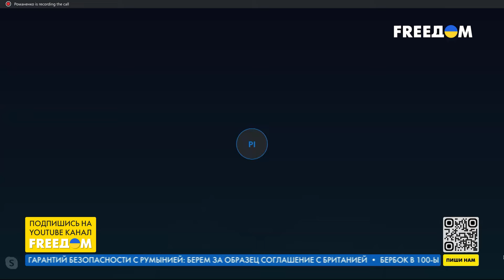⚡ УНИЧТОЖЕНИЕ российских А-50 и Ил-22 – ДОСТИЖЕНИЕ мирового уровня! Разбор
Качество выпуска средств воздушного нападения у россиян снизилось. Об этом заявил в прямом эфире телеканала FREEДОМ основатель благотворительного фонда "Закроем небо Украины" Игорь Романенко. Он также прокомментировал сбитие двух бортов российской авиации 14 января. Речь о бортах А-50 и Ил-22, которые были сбиты украинскими силами над Азовским морем.

Спикер также подчеркнул, что радиоэлектронная борьба на этой войне очень важна. Украинская сторона фокусирует на качественных, а не количественных показателях.

00:00 Смотрите в интервью:
00:44 Эффективность дронов и ракет РФ и применение Украиной РЭБ
07:20 О сбитии российского А-50 и повреждении Ил-22